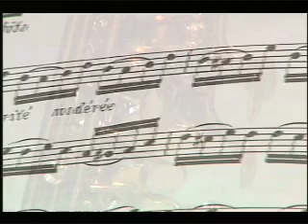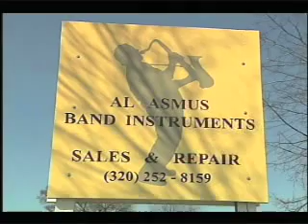Al Asmus.mp4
Al Asmus Band Instruments